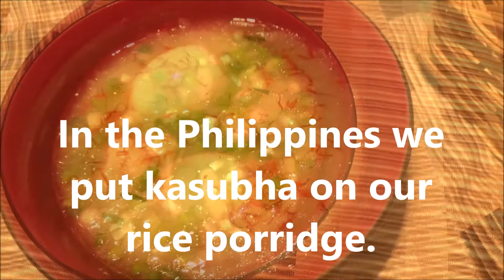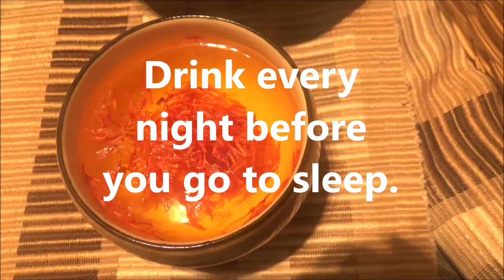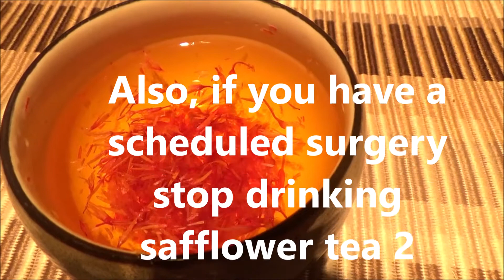Kasubha/American Saffron/Safflower Tea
The many health benefits of kasubha.

Love,
Zen The Wild Geese

Dr J. Pagano Healing Psoriasis